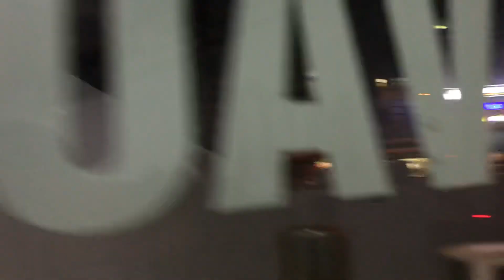Tets cặp loa full bãi nhật hàng hiếm AKAI PF10 Giá 5tr500 quá chất trong tầm giá LH:0919182233